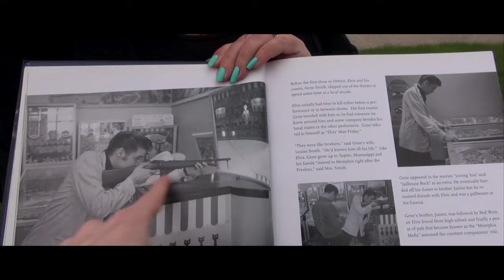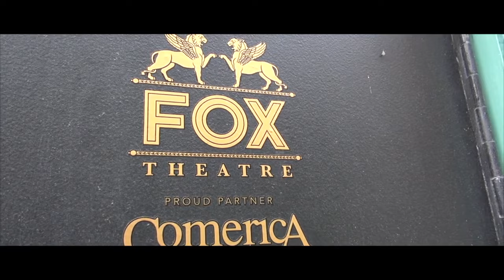Elvis' Detroit Arcade 1956 Location Unearthed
Step back in time to 1956 as we explore a vintage arcade location in Detroit that once echoed with the presence of the King himself, Elvis Presley. Immerse yourself in the nostalgia of the era and follow in the footsteps of the legendary rock 'n' roll icon at this iconic gaming spot

Episode  229 of Globetrotting with Trey